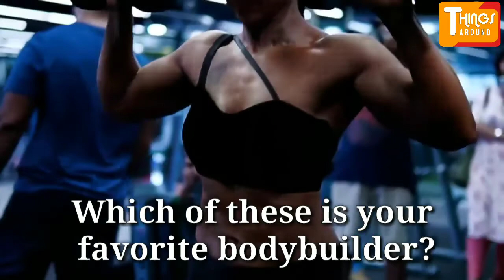Top 10 most attractive female bodybuilders of All-Time | Things around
Who says bodybuilding is only for men? And who says women who do bodybuilding aren’t attractive?

Bodybuilding is a sport often associated with men and while there are actually women who do bodybuilding, they are stereotyped as masculine and hence unattractive. But since women began bodybuilding, there are those who proved that a woman can be attractive and sexy, even with all those bulging muscles.
So today, we are going to tell you about the Top 10 most attractive female bodybuilders of All-Time.